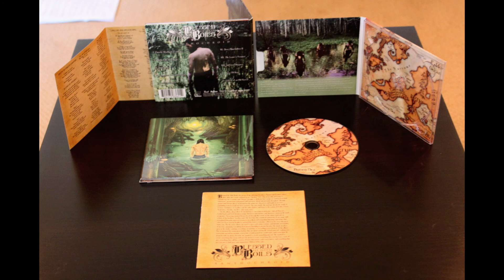Xanthochroid - Blessed He With Boils (Orchestra+Vox Only)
"Blessed He With Boils" Only the vocal, ochestra, choir, and piano stems! We will be uploading a video like this for each song!